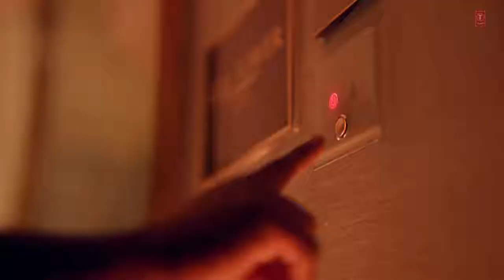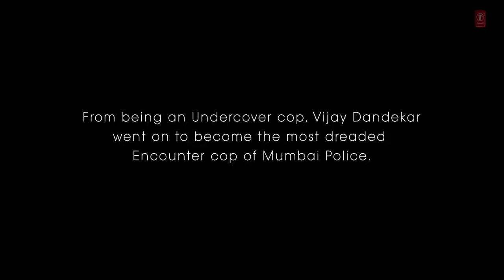Lut Gaye Full HD Video Song Emraan Hashmi, Yukti | Jubin N, Tanishk B, Manoj M | Radhika-Vinay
Song: Lut Gaye Singer: Jubin Nautiyal Music By: Tanishk Bagchi Lyrics By Manoj Muntashir Featuring - Emraan Hashmi Introducing - Yukti Programmed And Arranged - Tanishk Bagchi Additional Voice - Altamash Faridi Mixed And Mastered - Eric Pillai at Future Sound of Bombay Mix Assistant Engineer - Michael Edwin Pillai Jubin's vocal recorded By: Surajit Ghosh Mazumdar (T-Series Studio) ____
Original Song Credits Song: Aankh Uthi Mohabbat Ne Singer/Author/Composer: Ustad Nusrat Fateh Ali Khan

Video Credits
Story Concept, Dialogues & Poem By Radhika Rao & Vinay Sapru Director Of Photography – C.R.Ravi Yadav Production Designer - Parichit Paralkar Choreographer - Firoz A Khan Costume Stylist – Vibhuti Chamria Art, Costume Styling Concept & Ideas - Radhika Rao & Vinay Sapru Rao & Sapru Films Commercial & Operations Head - Priyanka S Jaiswal Direction Assistants - Rajkumar Dubey, Arun Pandey, Aayansh Pandey Casting Director - Nihal Khan Company Make Up - Afsar Khan Hair Stylist – Sunayana Subramaniam Emraan Hashmi Make Up –Ram Shinde, Sushant Shinde
Emraan Hashmi Hair Stylist – Arif Shaikh (Hakim’s Alim) Offline Editor - Abhishek Kumar Singh Promos By Rao & Sapru Films Production Controller – Prakash Gadhari, Manpreet Sandhu Direction Intern - Himanshu Gehlot Also Starring – Imran Ahmad, Bhavya Shinde, Swapnil Dhondse, Naeem Khan Making & Stills - Brijesh Singh Location Manager - Pratik Sunil Bhor Talent Agency For Emraan Hashmi – Khatau Media Mix & Mastered By Eric Pillai (Future Sound Of Bombay) President Marketing, Media & Publishing: Vinod Bhanushali
President Digital & Legal: Neeraj Kalyan Senior Vice President Films: Shiv Chanana Music Team: Raj Chanana, Shivam Chanana, Sonal Chawla, Sonu Srivastava, Vivin Sachdeva Marketing Team: Bhavesh Bhanushali, Pooja Vora, Rajendram Akula, Shivam Chanana Pr Team : Payal Nair, Alok Srivastava Promotions Team: Mita Choudhary, Aishwarya Shetty, Priyanka Vyas, Naren Tomar, Rajesh Attri, Alok Kumar Shukla Digital Team: Varun Arora, Juhi Singh, Akanksha Chaudhary, Garishma Gandhi, Prashant Shetty, Andrew D’souza, Sana Shaikh Post Production (T-Series): Anil Shinde, Rishi Ram Neupane
Tseries Recording Studio – Surajit Ghosh Mazumdar Jewelry Sponsored by Golecha's Jewels Art Assistant – Aneri Shah, Malieka Tak, Anandita Paul, Kamya Satdev Choreographer Assistant – Wahid Thokan, Anvi Chitalia, Amin Shaikh Dop Assistants – Imran Bandi, Jayakumar S Casting Assistant – Mayurkumar Nyk, Sagar Soni Costume Assistant For All Other Cast – Nikita Suresh Kanchan, Niyati Jadav Location Manager Assistant – Vibhav Bhour Rao & Sapru – Production Assistant Narendra Dwevidi & Bhanupratap Singh Emraan’s Boy – Nawal Singh Post Production Studio & Colorist - Image Devices (I) Pvt. Ltd. Special Thanks To Aalim Hakim Video Produced By Rao & Sapru Films Pvt. Ltd.